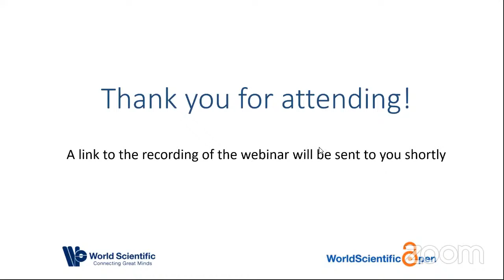Open Access in Asia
World Scientific Publishing is participating with the global open access community to coordinate in taking action to make openness the default for research and to ensure that equity is at the centre of this work.

Perspectives will be shared from open science funders, journal editors, librarians and publishers. The webinar will feature the following expert panelists:

Prof. Prasit Palittapongarnpim
Executive Vice President, National Science and Technology Development Agency, Thailand

Prof. Loh Xian Jun
Executive Director at the Institute of Materials Research and Engineering (IMRE), A*STAR, Singapore
Editor-in-Chief of World Scientific Annual review of Functional Materials

Prof. Lulong Bo
Assistant Director of Faculty of Anesthesiology, Changhai Hospital, Naval Medical University, China.
Executive Deputy Editor-in-Chief of Journal of Emergency Management and Disaster Communications

Dr K. Adhinarayanan
Associate Professor/Chief Knowledge Officer cum Research Coordinator, Bharathidasan Institute of Management- BIM (An Autonomous Institution)

Dr Chi Wai Lee
General Manager, World Scientific Publishing